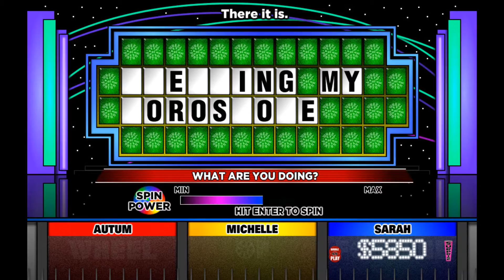million dollar winners wof special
the 3 IRL Wheel millionaires face off